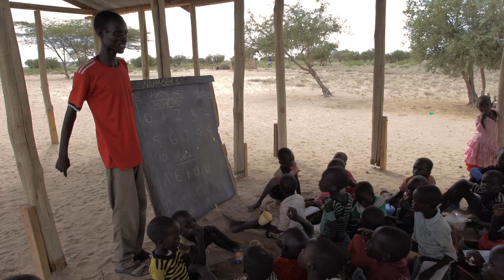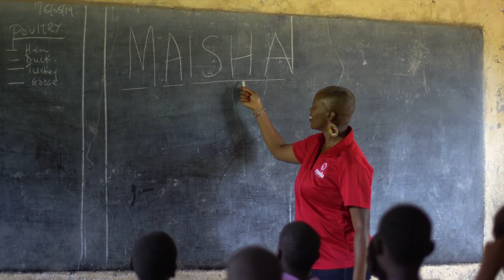Maisha Project: Change The Future Of A Child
Co-produced this video for a fundraising campaign I produced for the Maisha Project.